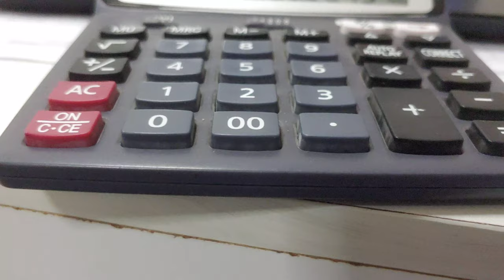copyright free video| calculator |No Copyright Videos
copyright free video| calculator

2. Put this video link on your description